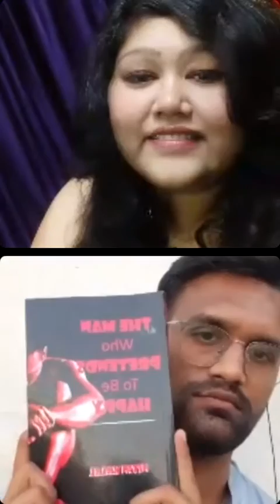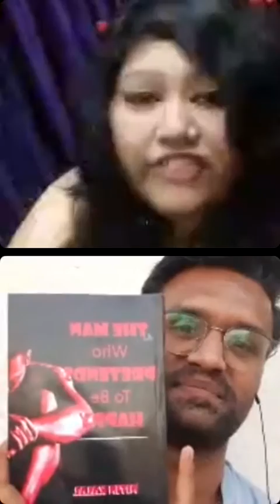In Conversation With | Lipi Gupta | Nitin Kalal | The Man Who Pretends To Be Happy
Catch this live chat with Lipi Gupta and Nitin Kalal to know what is cooking new in Gully Writers...